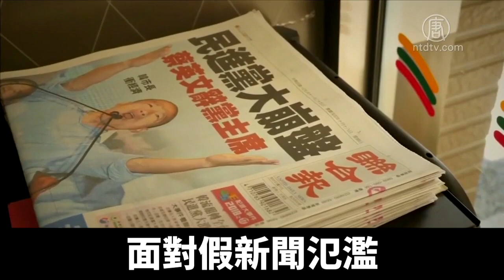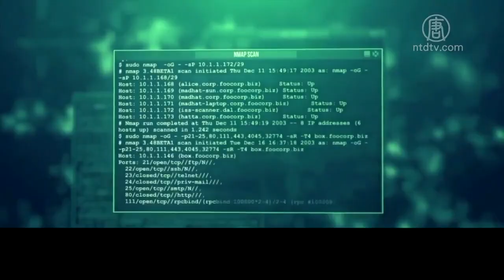「就是要台灣愈亂愈好」 美國密切關注中共干涉台灣選舉｜新唐人亞太電視｜20190709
距離台灣總統大選還有6個月。針對中共試圖透過網絡媒體﹑干擾台灣選舉﹐台灣內部正在加強防範。美方也在高度關注﹐隨時準備協助。